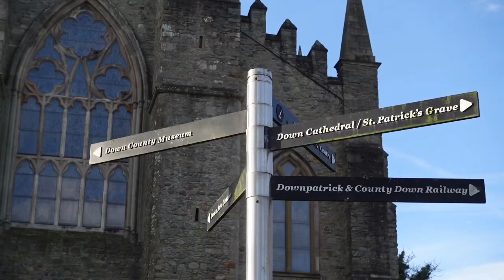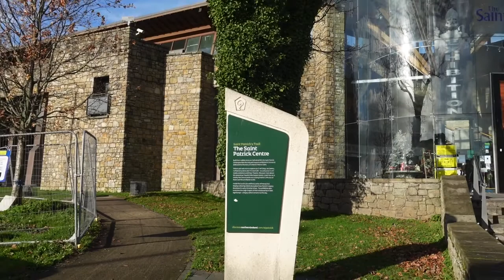Beauty of Downpatrick , Northern Ireland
Few of the sights in Downpatrick. Why not, come and visit the place.